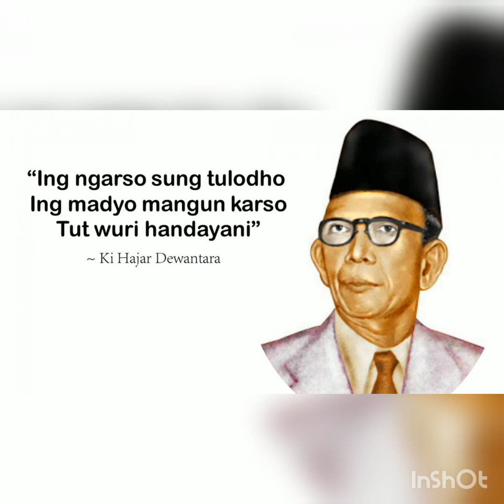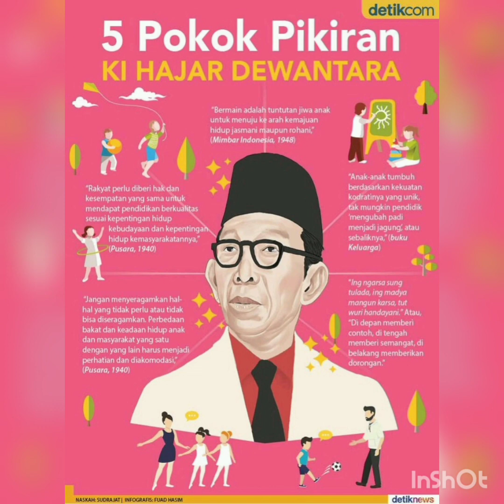Aku Mau berkaca darimu KHD refleksi filosofi pemikiran KHD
AKU AKAN TETAP BERKACA DARIMU KHD
Do = G
*Engkau bertumbuh dengan akarmu yang kuat
Menghasilkan ranting rimbun, buah yang lebat
Engkau laksana embun  penyejuk halaman edukasi
Ku Mau berkaca dari dirimu…
**Engkau Tempatkan kemerdekaan sebagai tujuan
  ‘tuk Membentuk pribadi Cakap, lihai dan tangguh
  Dengan Asas Trikonmu, b’lajar, bergerak, bermakna
        Berkaca dari apa yang engkau tanamkan
 Menuntun dan membimbing itu caramu,
 Bukan dengan paksa tapi dengan penuh tuntunan
***Kau tanamkan nilai – nilai yang luhur dan mulia,
      Untuk membentuk generasi Emasmu..
      Meskipun beda budaya, suku, agama dan bahasa
Menjadi Panutan,  Pemberi Prakarsa, Memberi  semangat.. Menuju Bahagia
ENGKAULAH PENDIDIK SEJATIKU….

Cipt/penyanyi: Yunansye E. Maulany,
CGP-Angkatan 1 2020
SMA Negeri 2 Ambon

Thanks banget buat pianisnya... Ade Ina. Maulany